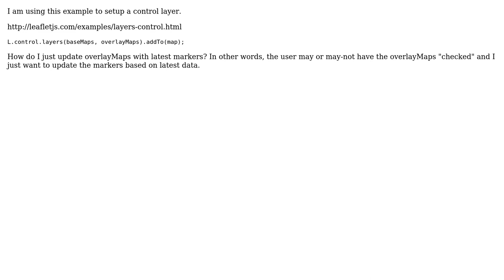GIS: Leaflet control layer update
With thanks & praise to God, and with thanks to the many people who have made this project possible! | Content (except music & images) licensed under CC BY-SA | Music | Images & others | With thanks to user user3658423 user spatialhast user IvanSanchez and the Stack Exchange Network Trademarks are property of their respective owners. You are responsible for your own actions.